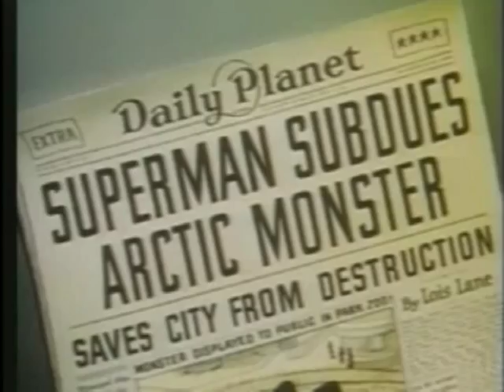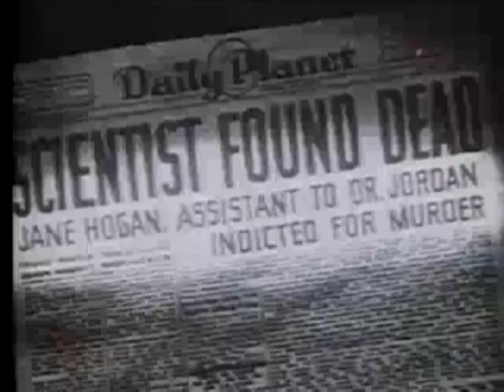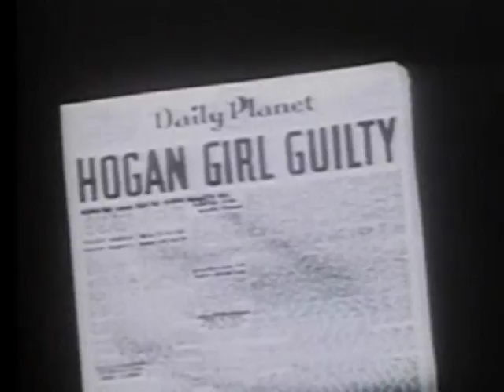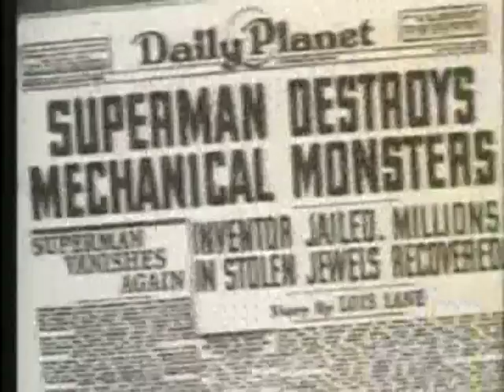Retrolectro Swingtoon CL (Nicola Vujicic: Super Swing House)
One of my favourite Swing House remixes from Serbia melted with my most classic superman and supermouse cartoons...
Let's save the world, especially the sheeps!
VJ Retrolectro
More on the music and the artists:
More on the films and the authors:
Superman Magnet Arctic Mechanical Bill Bull Mum Jungle Terror Agent Show Science